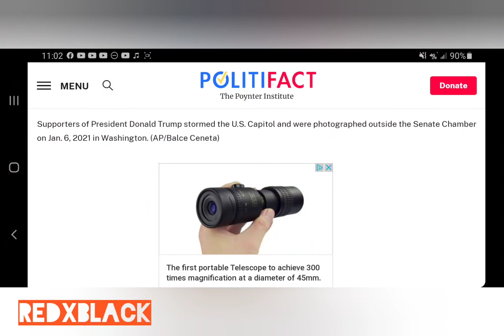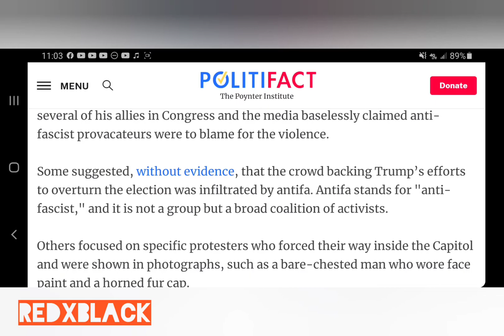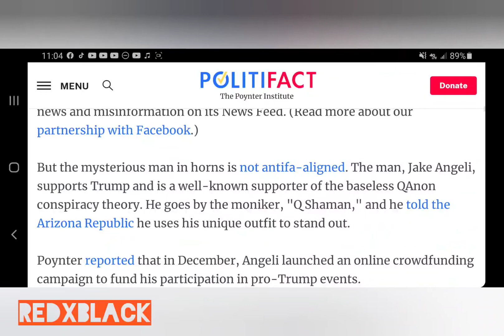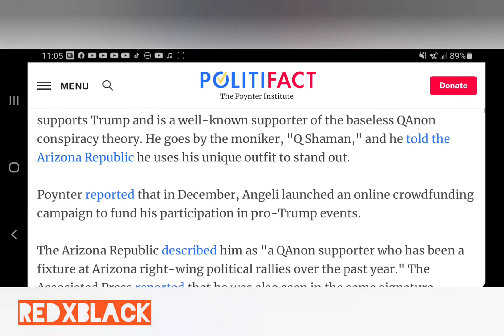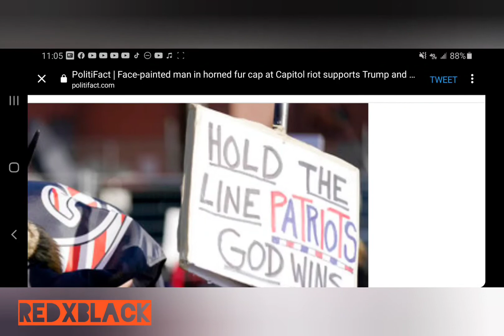The guy in the horns is not Antifa...some Trump supporters blame Antifa for storming the capitol